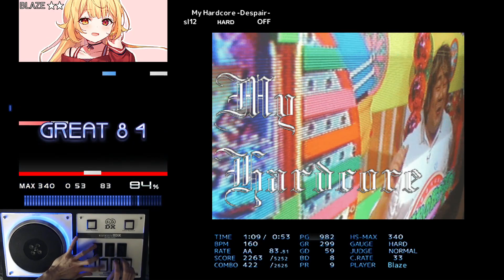[BMS] sl12 My Hardcore -Despair- HARD CLEAR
OP: ー

Hardcore Techno
My Hardcore -Despair-
dust.c obj:七海